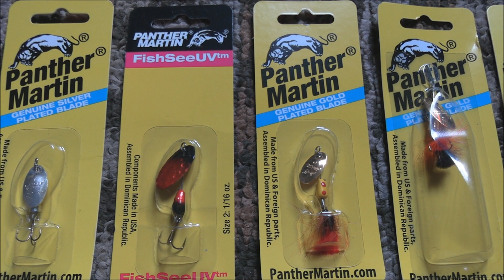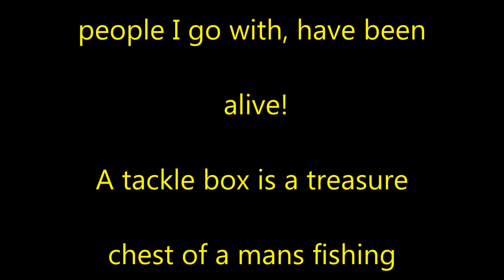Every time I lose a lure